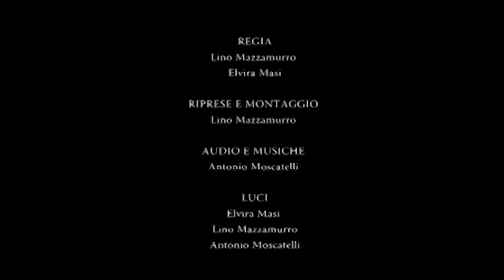I giovani e la fede - Epicentro Giovanile